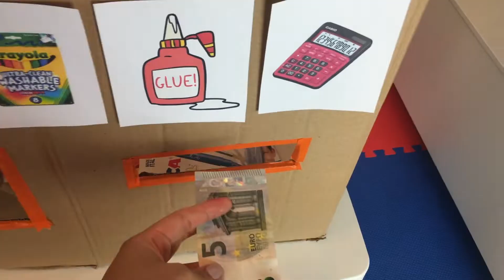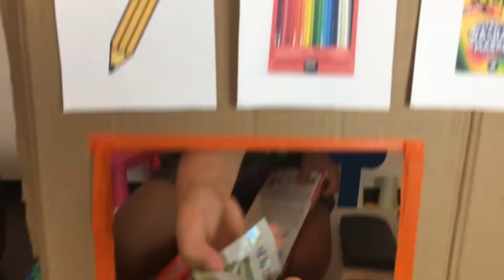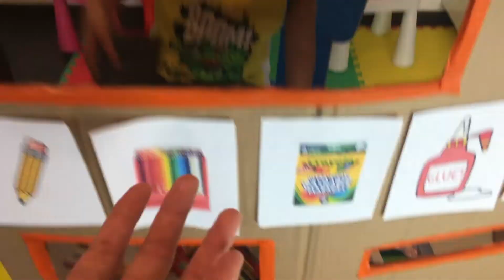School Supplies Vending Machine with Ryan's World Toys | Back To School 2018 | Lorenzo Pretend Play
School Supplies Wending Machine with Ryan's World Toys | Back To School 2018 | Lorenzo Pretend Play

Guys Let's shop with school supplies vending machine. There are backpack, lunchbox, colors, pensils, calculator, glue and more. Have fun with us.